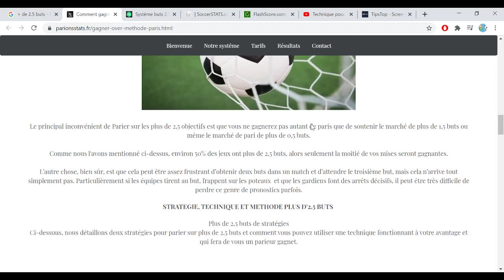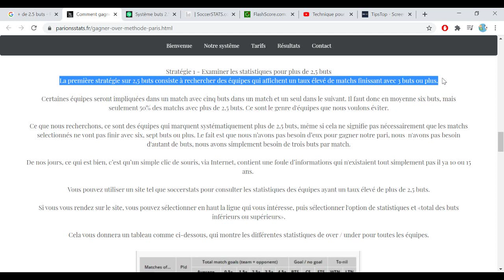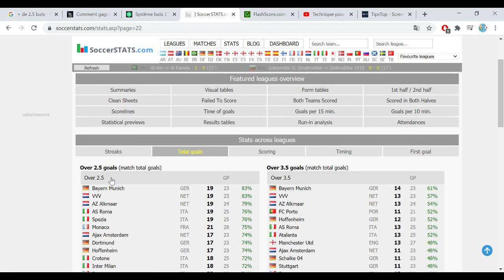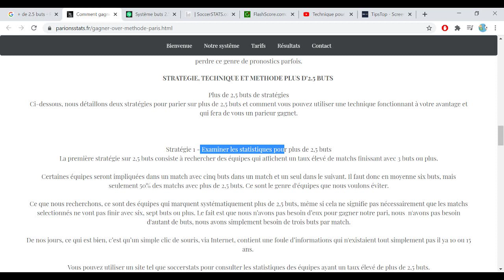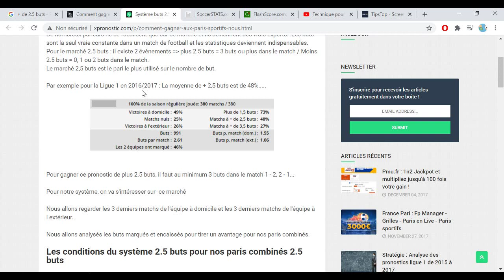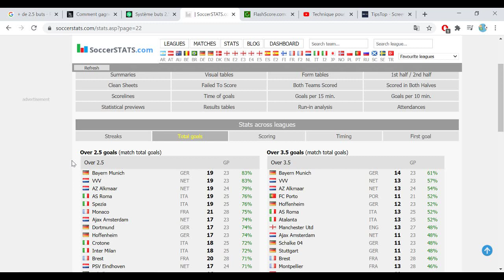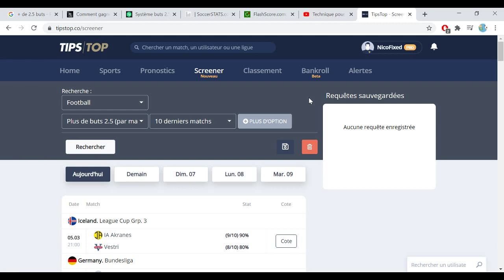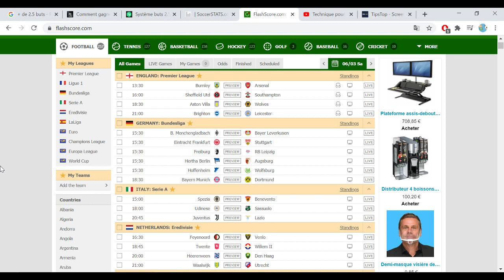+ de 2.5 buts : Fais-Tu Cette Erreur ?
👉 Rejoins le canal TELEGRAM pour être alerté des prochains matchs suspects (c'est gratuit !)

Si tu fais des paris sportifs et des pronostics foot sur le plus de 2.5 buts, tu fais sans doute cette erreur.